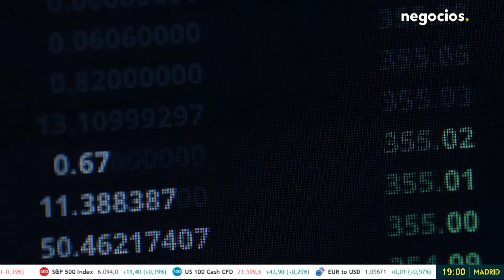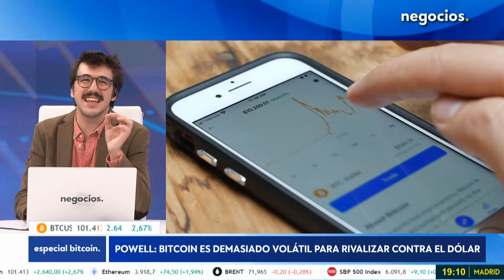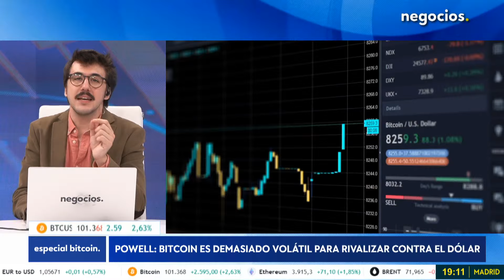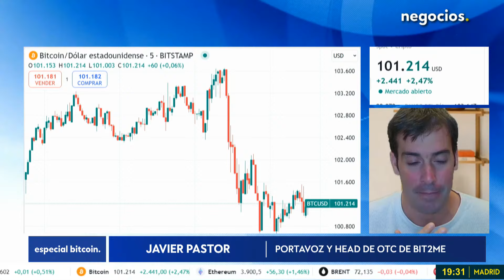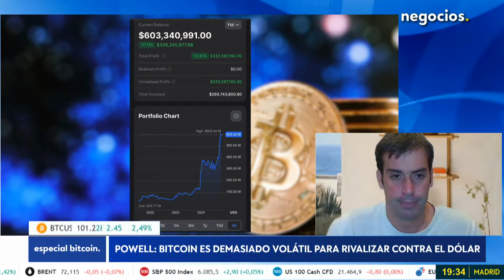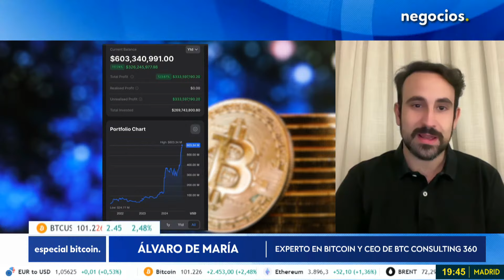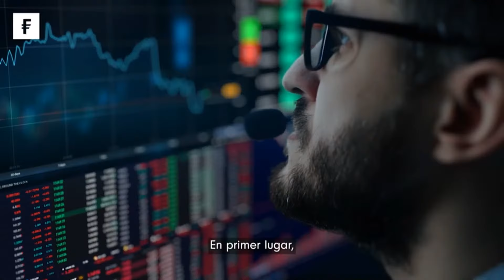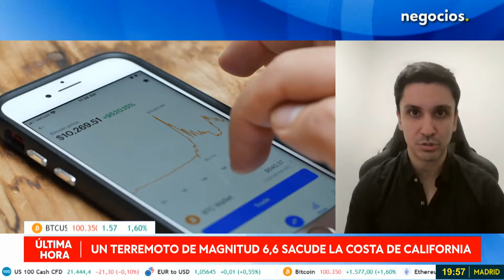ESPECIAL: Bitcoin hace historia: supera los 100.000 $, Trump se apunta el tanto y Atkins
Bitcoin ha cruzado por primera vez la barrera de los $1,000, consolidándose como protagonista en el mercado de criptomonedas. Este avance ha ocurrido en el marco de la victoria de Donald Trump en las elecciones presidenciales de Estados Unidos el pasado 5 de noviembre. El nombramiento de Paul Atkins como presidente de la SEC ha sido recibido con entusiasmo en el sector de las criptomonedas, siendo considerado un catalizador clave en el reciente repunte del mercado

Thomas Perfumo, head of Strategy en Kraken, resalta el papel clave de las condiciones macroeconómicas, como las tasas de interés más bajas, y la agenda pro-cripto del gobierno actual de EE. UU. Perfumo cree que la verdadera historia para el próximo año será el aumento de la innovación y la afluencia de capital al mercado de las criptomonedas, con un enfoque en legitimar a Bitcoin como un activo de reserva y como almacén de valor.

Javier Pastor, portavoz y head de OTC de Bit2me, comenta que los ETF de Bitcoin al contado tienen "ya casi un millón de unidades". Asimismo, cree que lo también que ha impulsado a la criptomoneda es el posicionamiento y la victoria de Donald Trump en EE.UU. Además, Pastor considera que "los próximos movimientos de la SEC prometen ser muy cripto".

Álvaro de María, experto en bitcoin y ceo de BTC Consulting 360, destaca que Bitcoin no solo redefine el concepto de propiedad privada, sino que también ha emergido como un vehículo atractivo para estacionar riqueza a largo plazo, similar a otros activos como la deuda pública o bienes inmuebles. Resalta cómo el mercado ha comenzado a entender y valorar las propiedades únicas de Bitcoin, lo que ha impulsado su precio. Además, reflexiona sobre la influencia de los gobiernos, citando la adopción de Bitcoin por El Salvador y la postura pro-Bitcoin del presidente Trump.

Felix Fuertes, CEO de Conquer Finance, señala que las actuales métricas del mercado, con una fuerte entrada de nuevos agentes y una distribución de beneficios entre los poseedores a largo plazo, sugieren que podríamos estar viendo una corrección en el precio. Fuertes explica que el reciente aumento a $100,000 de Bitcoin podría haber sido impulsado por una distribución de liquidez hacia otras criptomonedas, como Dogecoin y XRP, lo que ha afectado la demanda del dólar y llevado a la apreciación de Bitcoin de manera inorgánica. A pesar de esto, subraya que el precio de Bitcoin podría enfrentar una caída si no se presentan nuevos catalizadores.